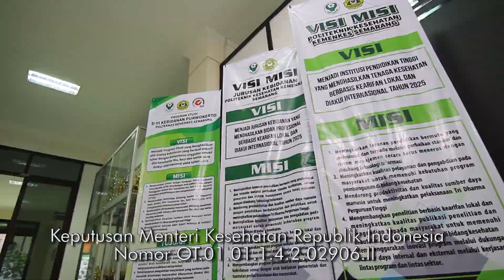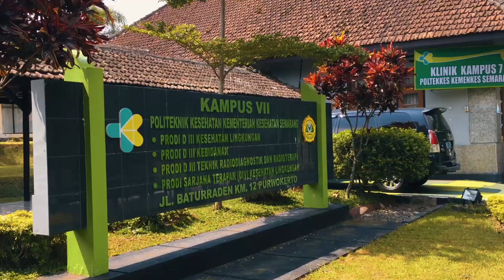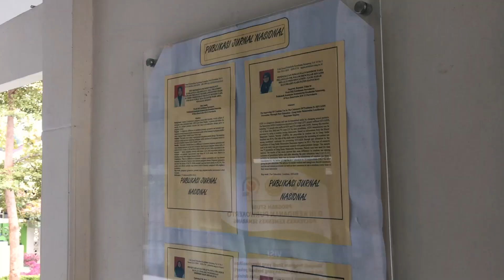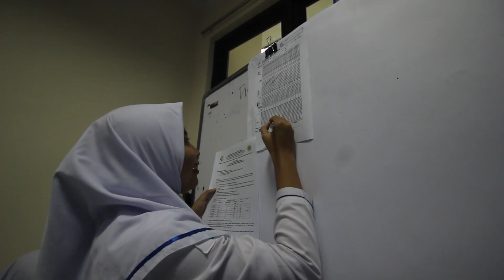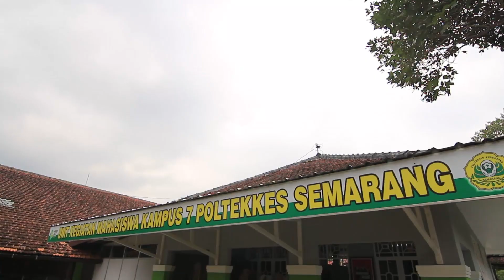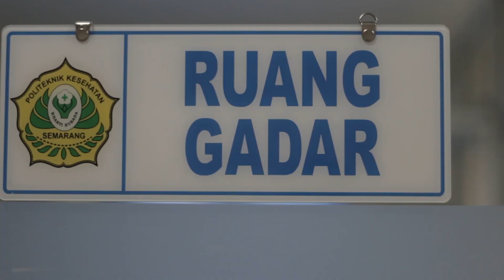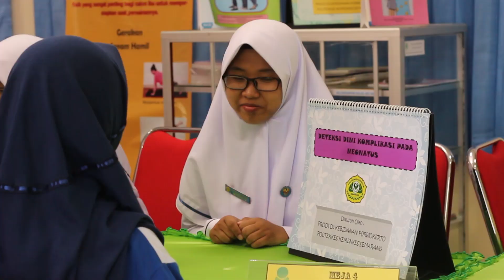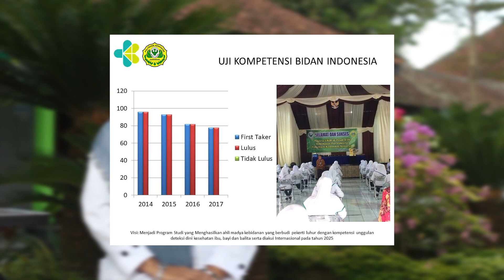Company Profile Program Studi D-III Kebidanan Purwokerto, Poltekkes Kemenkes Semarang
Program Studi D-III Kebidanan Purwokerto Jurusan Kebidanan Politeknik Kesehatan Kementerian Kesehatan Semarang merupakan salah satu institusi pendidikan kesehatan yang salah satu institusi pendidikan yang bergerak di bidang kesehatan khususnya dalam kesehatan Ibu dan anak. Berdiri sejak tahun 2007 dengan dasar pendirian berdasarkan keputusan menteri Kesehatan Republik Indonesia Nomor OT.01.01.1.4.2.02906.II tentang pembentukan Prodi D3 Kebidanan Purwokerto. Prodi d3 kebidanan purwokerto berlokasi di Kampus 7  Politeknik Kesehatan Kementerian Kesehatan Semarang di Jalan Raya Baturraden Kilometer 12, Purwokerto, Jawa Tengah.